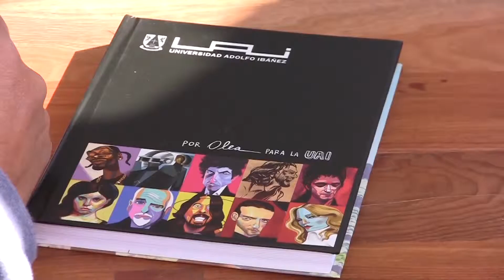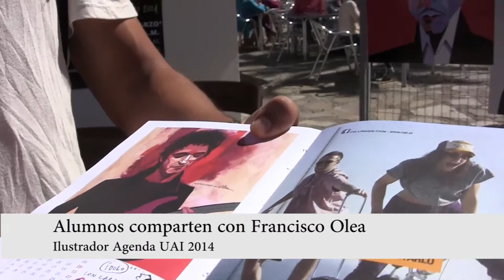Francisco Olea - Agenda 2014 UAI Viña del Mar